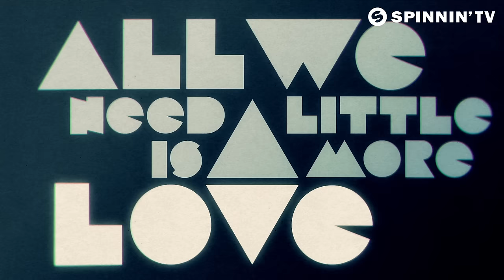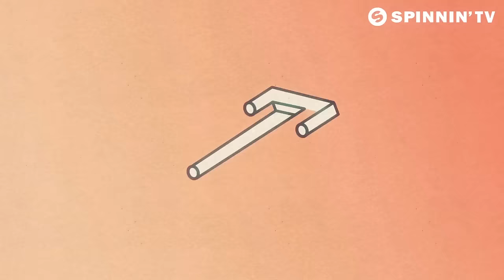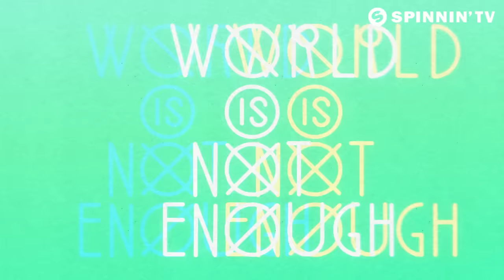Ferry Corsten & Duane Harden - Love Will (Official Music Video)